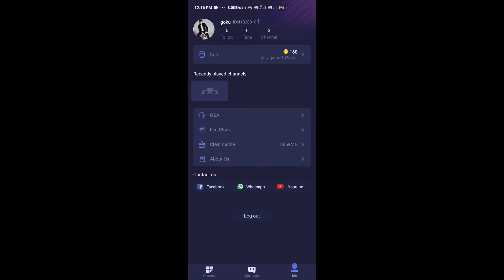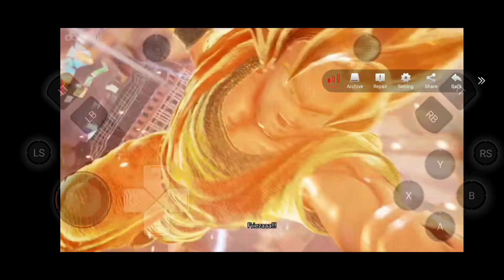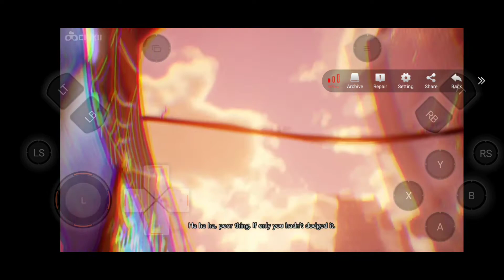HOW TO PLAY GTA 5 ON MOBILE FOR FREE 50 MINUTES | HOW TO PLAY GTA 5 IN ANDROID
chiki